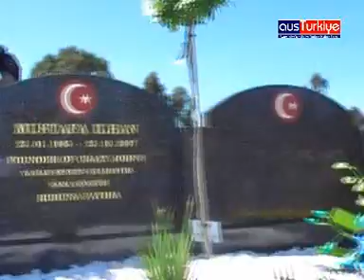Mustafa Ilhan 1. Yildonum 2008 Avustralya